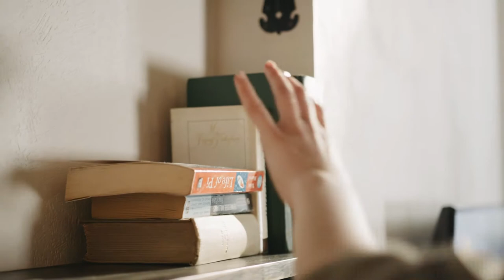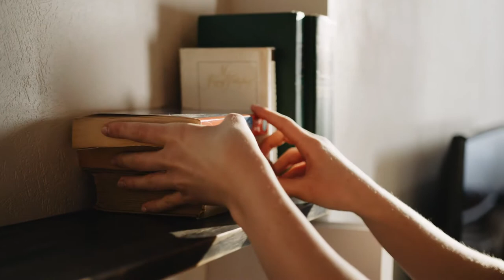Cleaning Free Stock Videos - Cleaning Stock Footages - Cleaning No Copyright Videos - Cleaning Video